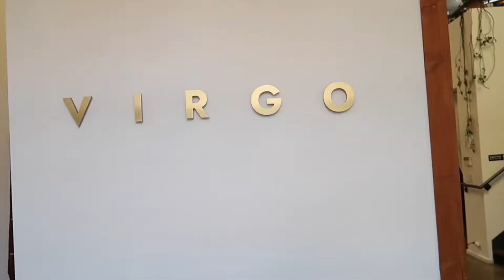Virgo Salon | New HAIR Cut | Downtown Los Angeles | CHEYENNE BREANÉ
Xoxo,
Cheyenne Brenaé

Salon:
Virgo Salon
513 Molino St.